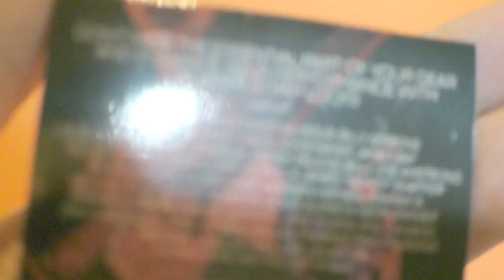Safety Lock Guitar Savers Unboxing + Ibanez RG5120M Noodling